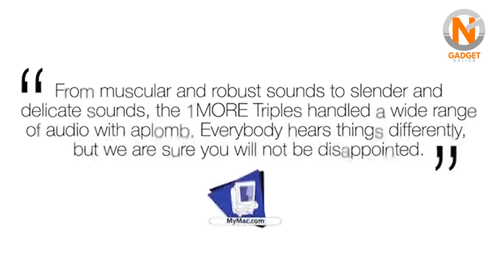Top 5 Gaming Earbuds 2020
I hope you'll enjoy this video on the Top 5 Gaming Earbuds 2020. We have selected the Best Gaming Earbuds of 2020. Let us know which Gaming Earbuds you prefer in the comments below!

Amazon Gaming Earbuds Recommendations:

KLIM Fusion Earbuds
Razer Hammerhead True Wireless
1MORE Triple Driver In-Ear Earphones
LUDOS Clamor Wired Earbuds